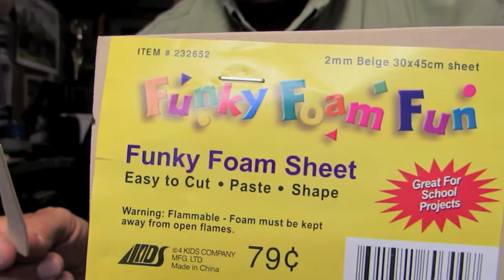FishTales Fly Tying: The Dragon Fly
That time of year is upon us again when spring gives way to summer and the dragon fly Air Force takes to the skies around every creek, river and lake. The fish will key in on this winged meal looking for the unfortunate dragon that gets within the strike zone.